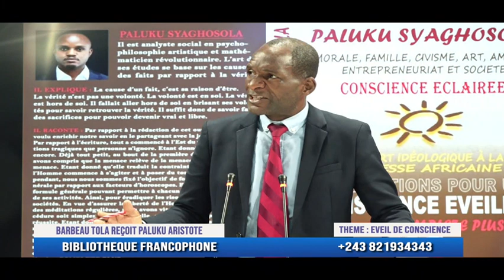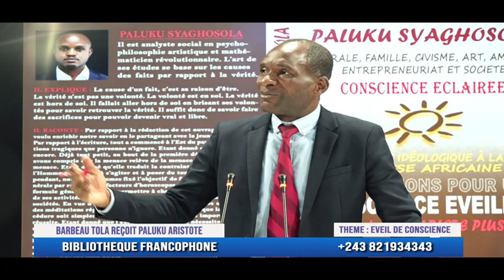BIBLIOTHEQUE FRANCOPHONE 1 5 2024 AVEC ARISTOTE PALUKU